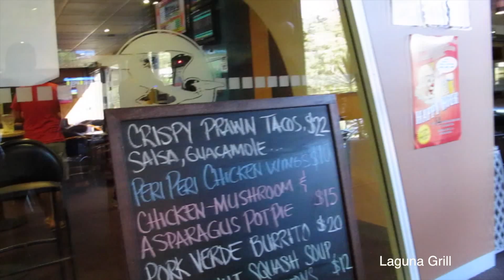Narrabeen RSL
Narrabeen Rsl, 116 Nareen Parade, North Narrabeen 2101, NSW Australia. Edited by Sean Tully. Music - Ashton Tremain.